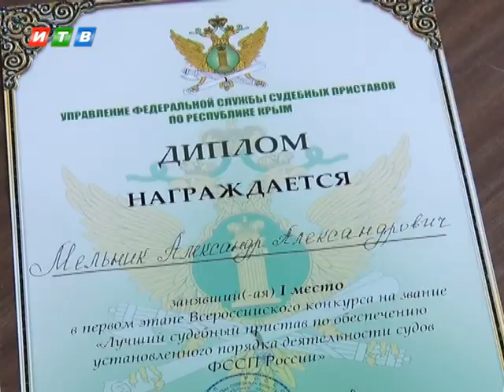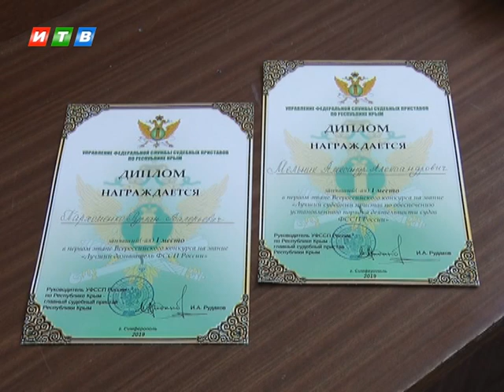Определены лучшие сотрудники ФССП Крыма